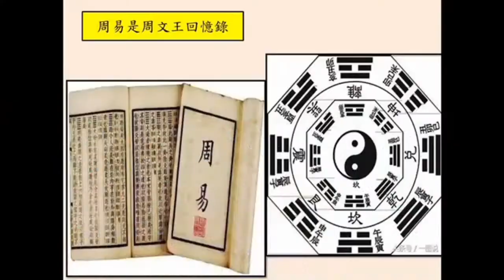談天說易(54)-五行大義：四時與五方(2)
主講人:鍾起岱  博士

五行的強弱:旺相休囚死